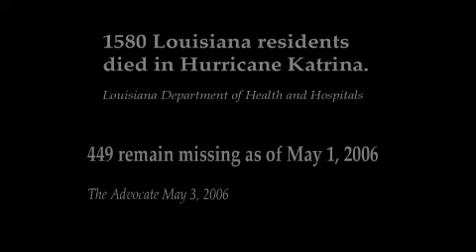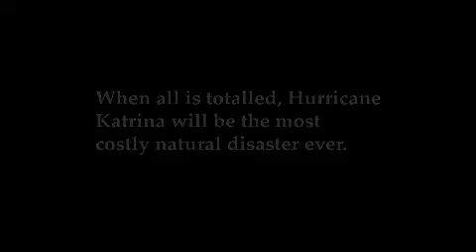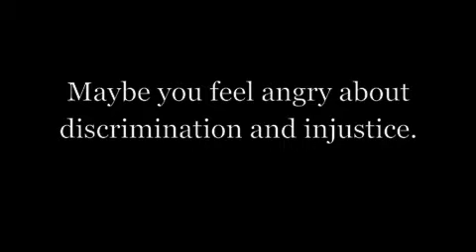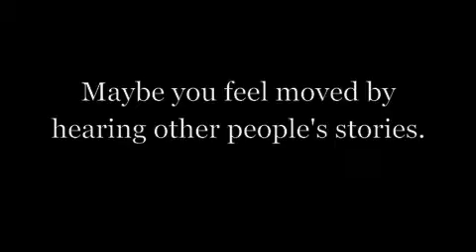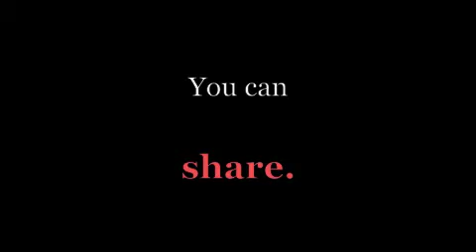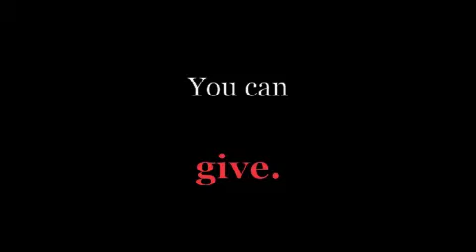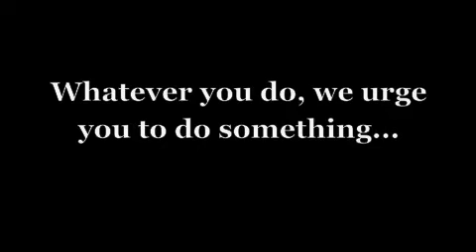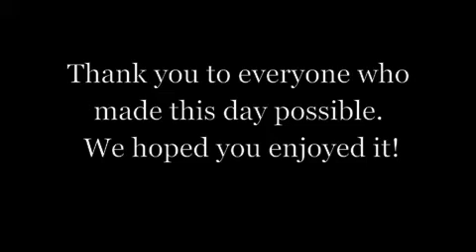Two Schools, One Book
Ending video for 2011's Two School's, One Book event on Zeitoun.